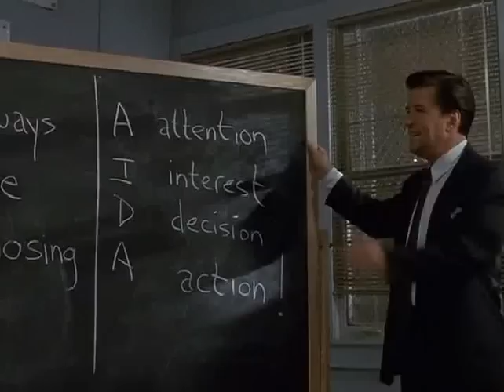Glengarry GlenRoss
Excellent Leadership Video